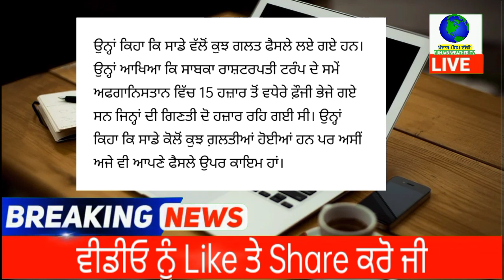punjabi news - punjabi news today live - punjabi news live - live punjabi news - punjab news today